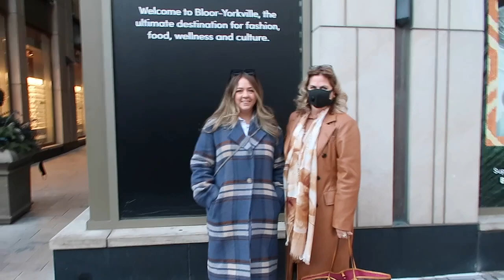WHAT EVERYONE IS WEARING IN TORONTO VS PARIS - Toronto Street Style Fashion - Ep.2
(sign up with your email ↗️ so you'll be the first to know when it launches in a few days!)

Welcome to this video, if it’s your first, my name is DV and I’m really happy you found my channel.

I post weekly vlogs + sit down videos on Fashion, Lifestyle & Luxury

TORONTO
PARIS
Chanel Cruise Collection 2022
chanel 21k collection
Chanel 22C Cruise Collection
Chanel Classic Flap
Chanel Luxury Shopping Vlog